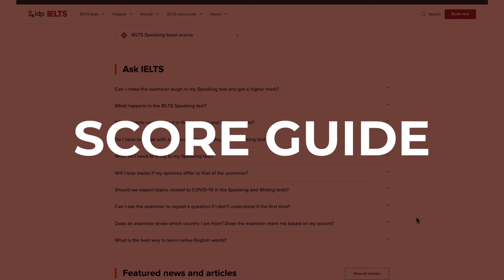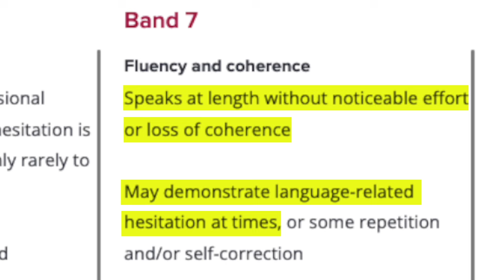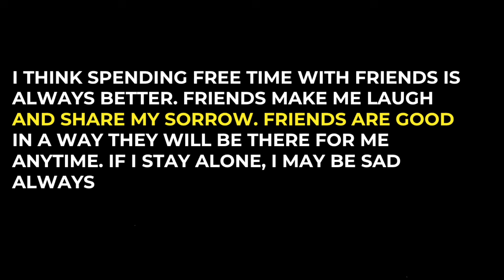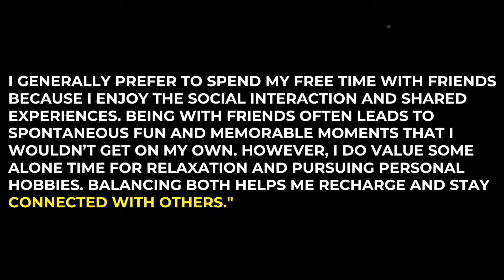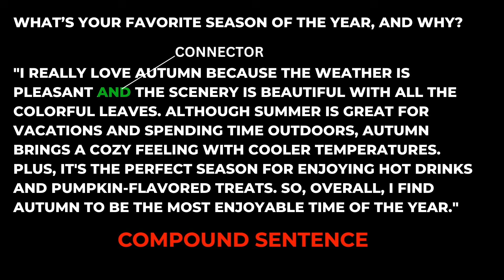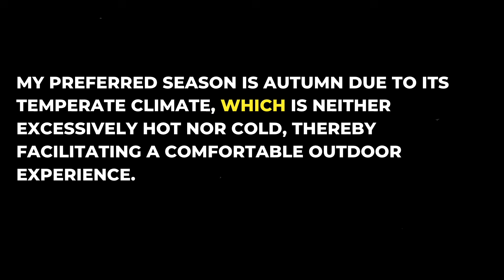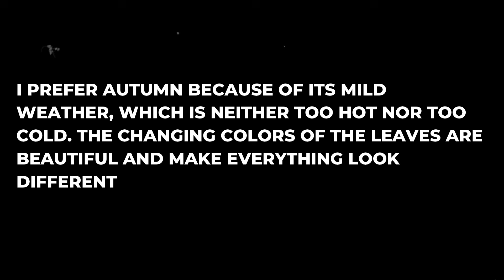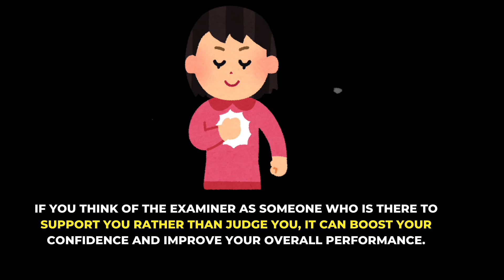IELTS Speaking: Band 8 | 8 Killer Strategies | Skills IELTS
If we are meeting for the first time, my name is Nakul and this channel is all about helping you guys improve your IELTS exam score.